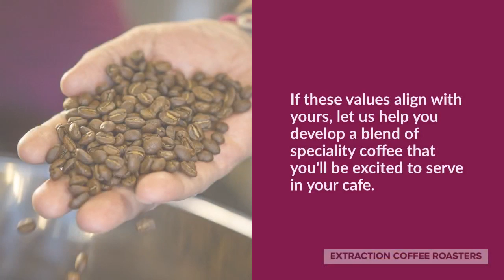We're coffee roasters...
but we can offer you so much more than coffee beans!